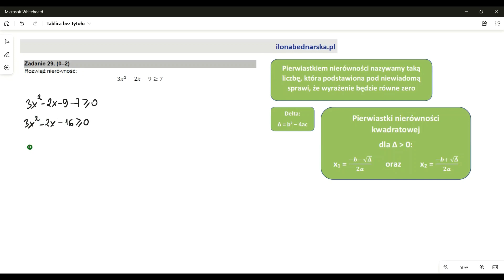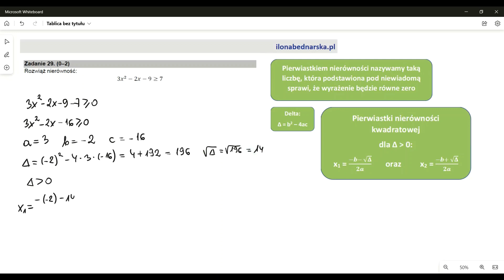Matura podstawowa z matematyki MAJ 2022 - rozwiązanie zadań krok po kroku. Zadanie 29